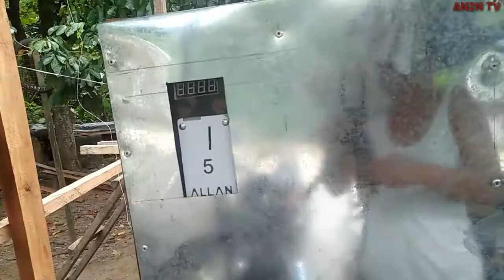electrical wirings for car wash +tips for fire free